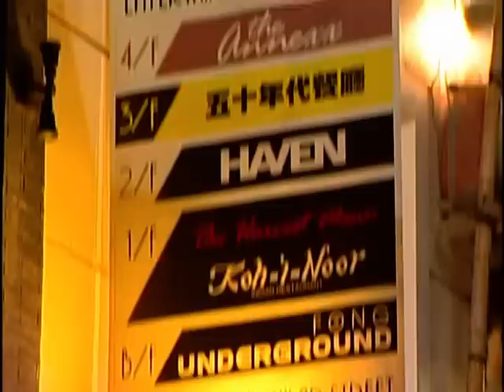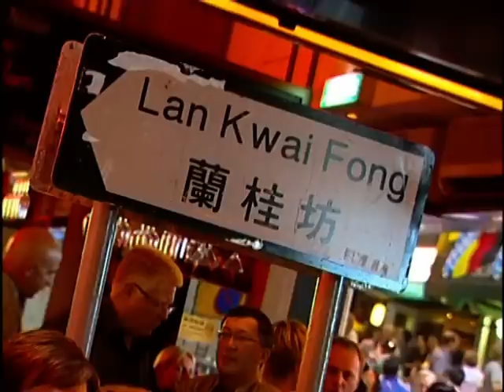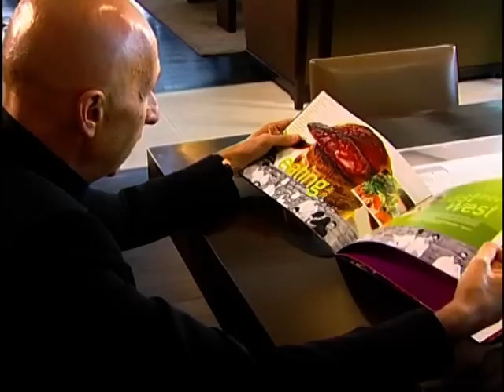蘭桂坊進軍成都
香港蘭桂坊品牌進軍成都，預計將於明年初開幕。蘭桂坊控股有限公司主席盛智文說，香港蘭桂坊已經成為國際知名飲食及娛樂品牌，要在內地成功，首先要了解當地獨特的飲食消費習慣。